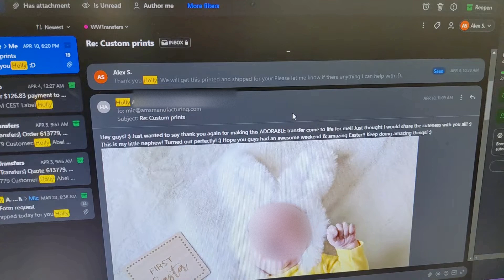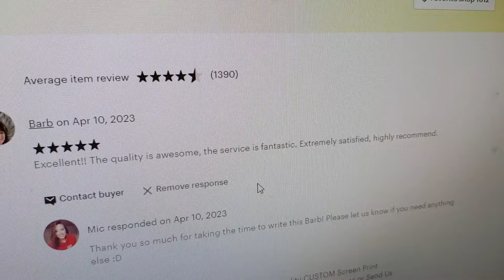This is Why Call Us the Best - Customer Service for Your T Shirt Business | AMS Clips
🔥 Are you ready to scale your t-shirt, screen printing, or DTF transfer business to the NEXT LEVEL? If so, then this video is for YOU! In this game-changing episode, I dive deep into the importance of EXCEPTIONAL customer service and why obsessing over your customers is crucial for success! 🌟

As an entrepreneur in the t-shirt industry, it's easy to focus on the technical aspects, like the printing process and design. But the secret sauce to a thriving business is providing an unforgettable customer experience.💯

👉 In this video, I'll reveal:

✔️ The top reasons why customer service is CRITICAL to your business's growth and success
✔️ Real-life examples of how going the extra mile for your customers can create loyal, long-term clients
✔️ Practical tips and strategies to level up your customer service game, whether you're a one-person show or have a whole team
✔️ The powerful mindset shift that will transform your business: thinking of everything you do as if YOU were the customer

Don't miss out on this opportunity to gain valuable insights and actionable advice that can skyrocket your business! 🚀

Ready to change the game in the t-shirt, screen printing, or DTF transfer industry? Let's start obsessing over our customers and watch our businesses soar! 🦅

Timestamps:
00:00 - Introduction
00:50 - Engaging Your Customers on Social Media
02:05 - Real-life examples of outstanding customer service
03:18 - Practical tips to improve your customer service game
04:50 - What not to do and conclusion

Get started with custom heat transfers: amstransfers.com